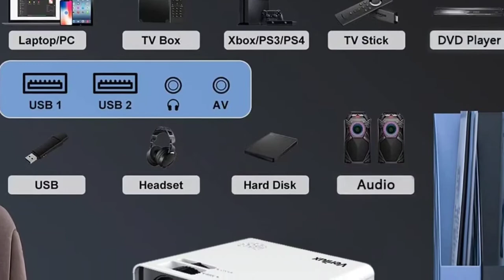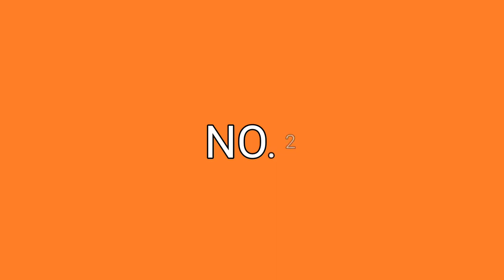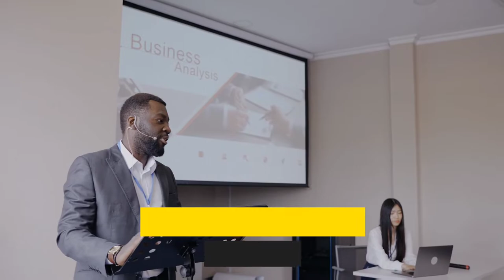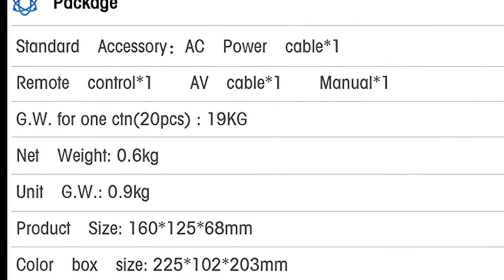Top 5 Newest Arrival Projectors on Amazon below Rs 10000!!!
5. Verilux® Authorised Projector for Home Theatre Projector for Classroom

4. BIG VUE Mini LED Projector for Home Entertainment

3. XElectron C9 Full HD Projector

2. AGARO AG60 HD Projector

1. Livato Y2 WiFi Projector with Built-in YouTube